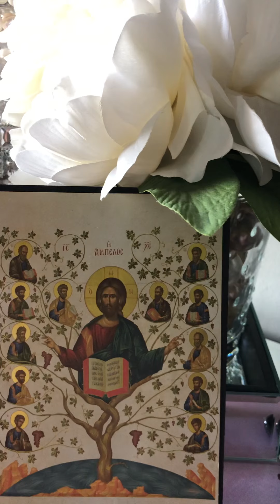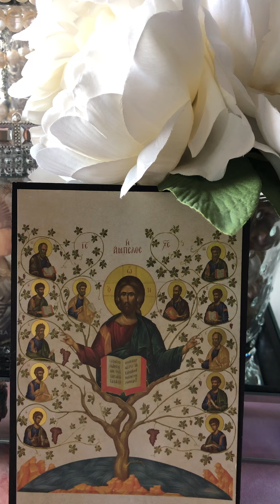MISSION THE LIGHT #252 visitors from Heaven